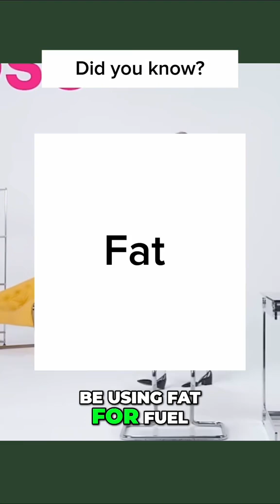"Fasting Destroys Your Need for Constant Snacking: Truth or Myth?"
METABOLIC FLEXIBILITY
Is your body struggling to switch between energy sources? Learn how fasting enhances your metabolic flexibility! 🌟
Train your body to burn fat with fasting and improve your health by using ketones.